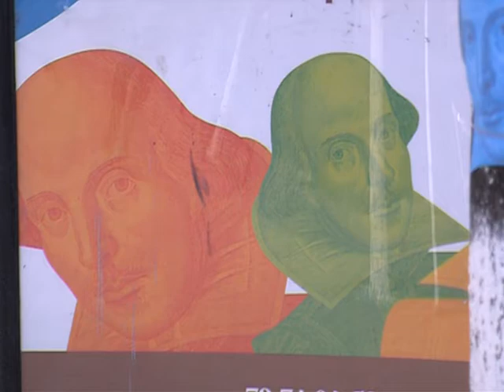Вечеринка, посвященная 450-летию со Дня рождения Уильяма Шекспира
«Сон в апрельскую ночь» - так была названа вечеринка, посвященная 450-летию со Дня рождения Уильяма Шекспира. Гости и участники фестиваля «Будущее театральной России» под сопровождение живой музыки в исполнении группы «Волков БЭНД» поздравляли великого драматурга с юбилеем.